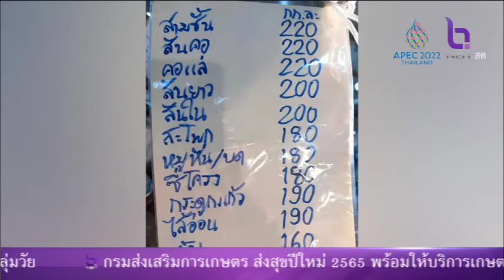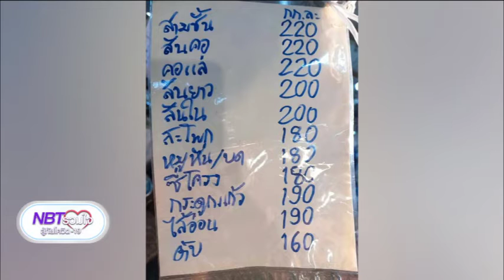ราคาหมูแพง